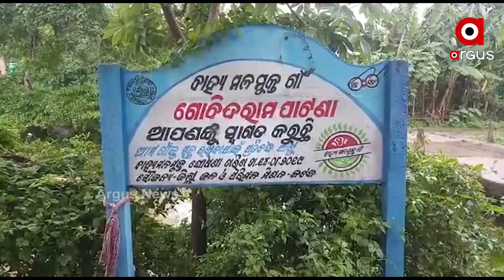ନିଆଳିରେ ନେତାଙ୍କ ପାଇଁ ଜନତାଙ୍କ ମାଡ଼ ଥିଓରୀ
ନିଆଳିରେ ନେତାଙ୍କ ପାଇଁ ଜନତାଙ୍କ ମାଡ଼ ଥିଓରୀ । ଭୋଟ ପାଇଁ ଆସିଲେ ବର୍ଷିବ ମାଡ଼ । ପ୍ରତିଶ୍ରୁତି ମିଳୁଛି, ହେଲେ କାର୍ଯ୍ୟକାରୀ ହେଉନି । ଦୀର୍ଘ ବର୍ଷ ହେଲାଣି ରାସ୍ତାଟିଏ ପାଇଁ ଅନେକଥର କହିବା ପରେ ବି କେହି ଶୁଣୁନାହାନ୍ତି କହି ତାତିଛନ୍ତି ଗ୍ରାମବାସୀ.